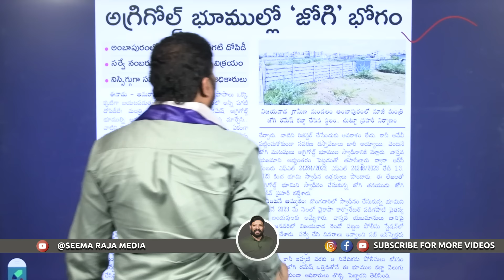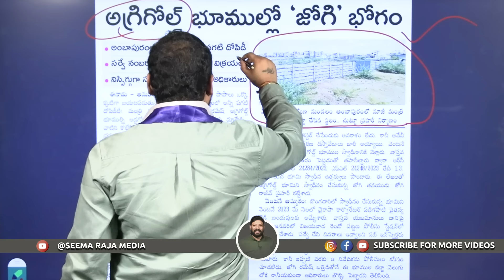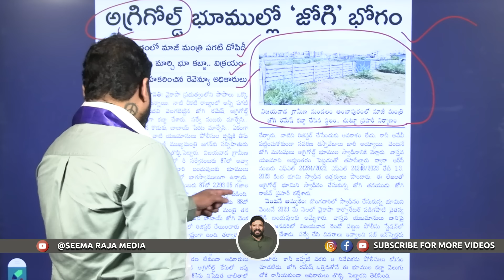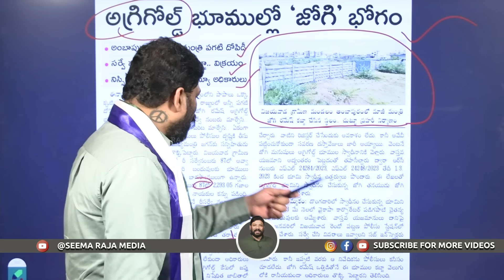అగ్రిగోల్డ్ భూములే కాదు మఠం భూములు కూడా కబ్జాలు చేస్తాం.. SEEMARAJA YSJAGAN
అగ్రిగోల్డ్ భూములే కాదు మఠం భూములు కూడా కబ్జాలు చేస్తాం..